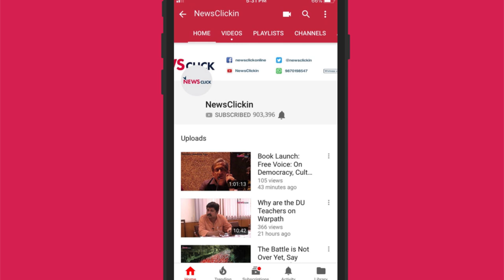India vs England: ICC World Cup Hosts' Worst Nightmare (5.75 Ounces Ep. 5)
The top two ranked countries at the ICC World Cup 2019 take on each other at Edgbaston on Sunday, June 30. While the Indian cricket team is comforted by the knowledge that it needs only a point to go through, Virat Kohli and Co. also have a point to prove. England cricket team needs a win and need it now. Or the hosts could be out of their party very early. The 5.75 Ounces crew also discuss India’s problem of plenty and the English conditions that haven’t pleased the English much.